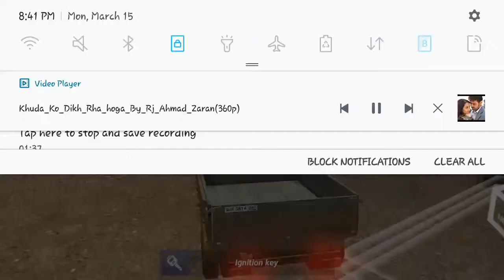Cartoon and gameing